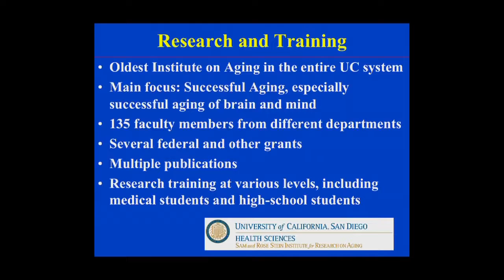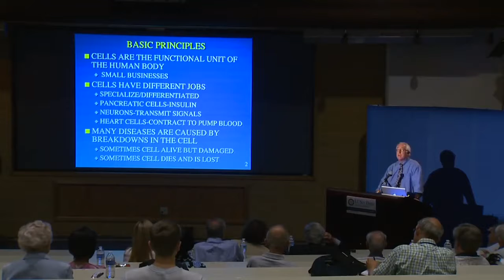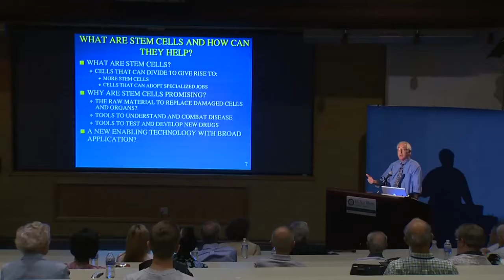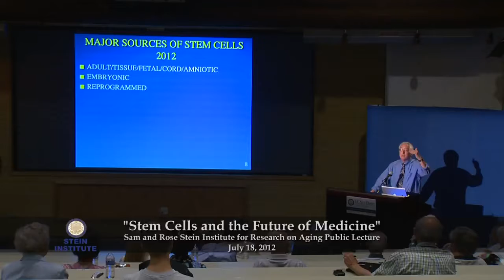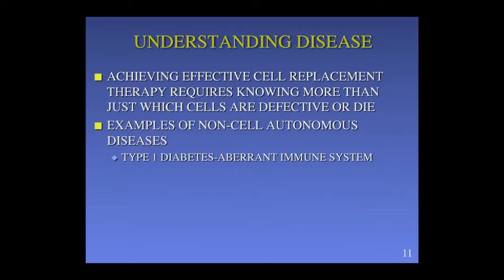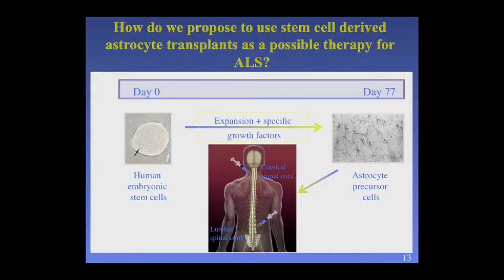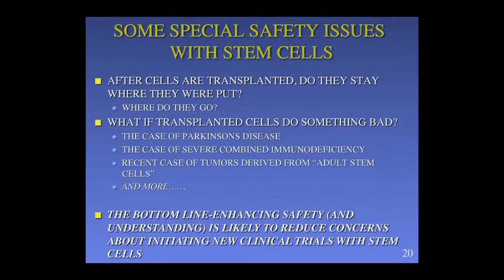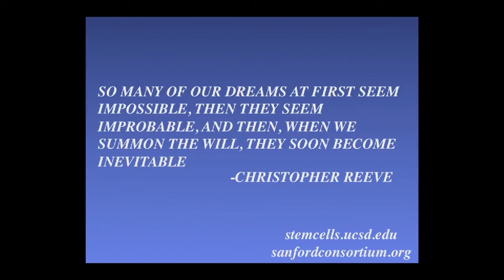Stem Cells and the Future of Medicine for Research on Aging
Lawrence Goldstein, Distinguished Professor in the Department of Cellular and Molecular Medicine and the Department of Neurosciences at UCSD School of Medicine, as well as the Director of the UCSD Stem Cell Program, discusses the basic principles of stem cells. He examines the promise they offer and how they can be safely and effectively employed. Series: "Stein Institute for Research on Aging"